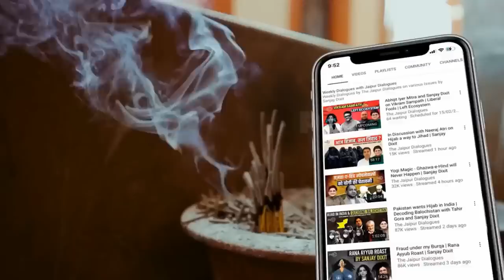West's Changing Relationship with Pakistan | Reset with India and China | Ruchir Sharma, Sanjay D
Ruchir Sharma makes a deep analysis about the blow hot, blow cold relationship of the West with various countries, specially Pakistan and how their exceptionalism dictates their choices.

Accounts Details for Direct Transfer:

Bank Name: AXIS Bank
A/C Name: JD Digital Private Limited
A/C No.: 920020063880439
IFSC Code: UTIB0001645
Swift Code: AXISINBB010
Type: Current Account

JAIPUR DIALOGUES SOCIAL MEDIA HANDLES:

Clubhouse: @thejaipurdialogues